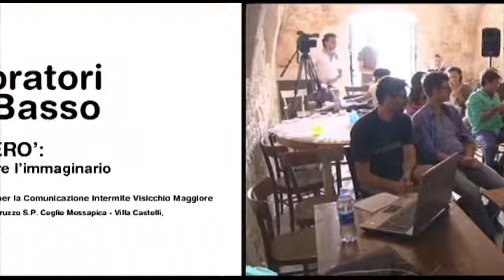Ldb Mapperò_08 (parte 2) Mancino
LdB: Mapperò
Lezione 08 (parte 2): Mappe & Apprendimento
Docente: Emanuela Mancino
Contenuti: mappa, labirinto e pensiero: forme di narrazione dell'apprendere e ricapitolano il mito della rappresentazione, ma anche il modo in cui diamo forma al mondo che dà forma a noi.